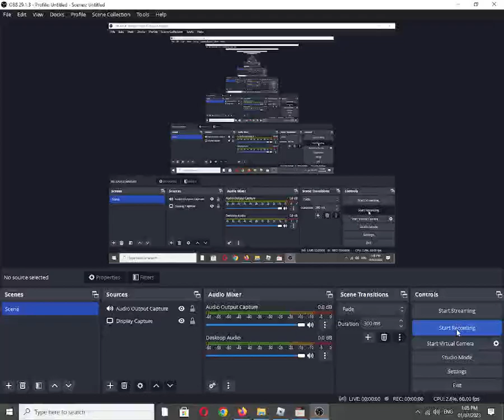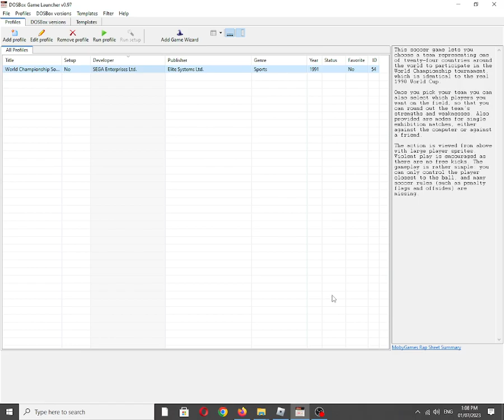World Championship Soccer [MS DOS] Title Music on IBM PC Speaker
Also available on:
COS.TV: ☑✔✅
Vanillo: ✅✔☑